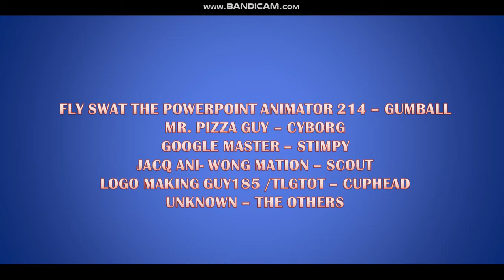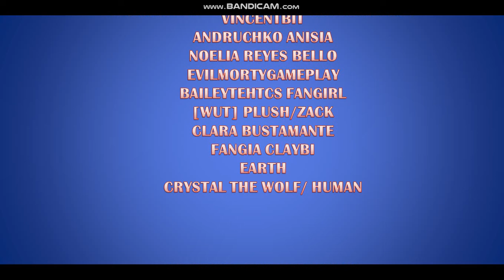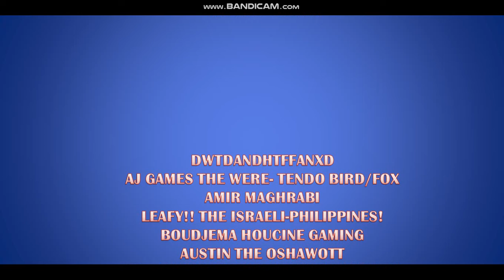Character Crossover 2 Credits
Took too long,cuz,i was updating my Un-Official Page of Life In Detroit on DeviantArt.